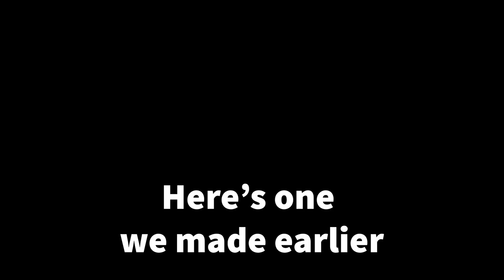How to build a fairy village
Build a fairy village with your children in your own garden.